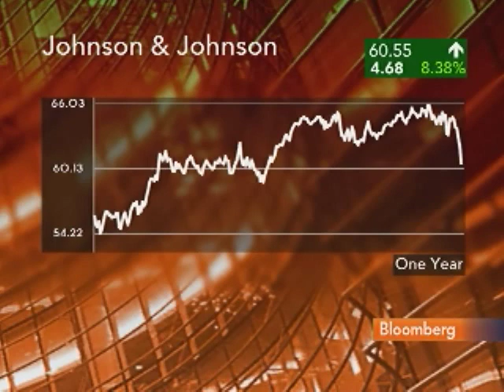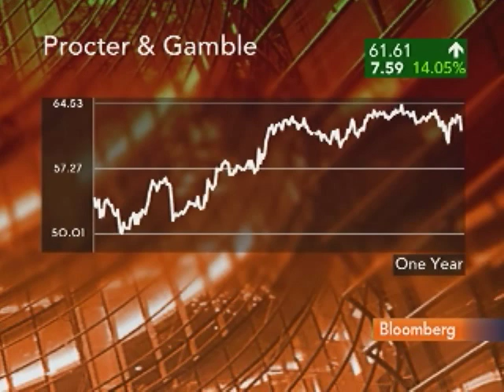Hirtle Says Best Companies In World Now Cheapest to Buy: Video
May 20 (Bloomberg) -- Jonathan Hirtle, chief executive officer at Hirtle Callaghan & Co., talks with Bloomberg's Pimm Fox about his investment strategy for equites. (Source: Bloomberg)